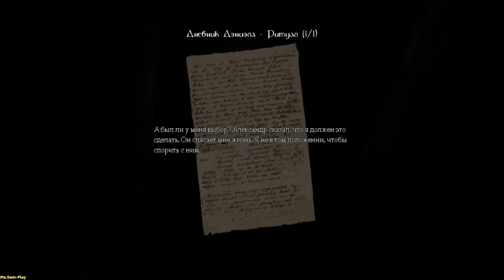Amnesia: The Dark Descent ► Agrippa(Агриппа) №8